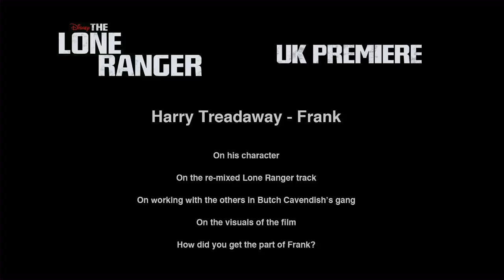The Lone Ranger: Harry Treadaway "Frank" UK Premiere Interview | ScreenSlam